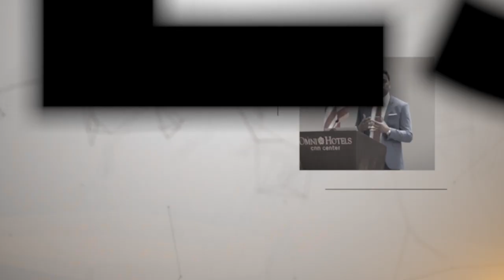Vision Beyond Sight: Doctor Turned Real Estate Mogul With Dr. Danny Bramer | LMD Ep 147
I have interviewed many physicians who earned money by working in clinics or hospitals and invested that money in real estate. I'm even one of them.

But have you ever imagined funding medical school by flipping houses and mastering the intricate art of real estate? And then returned to real estate after facing a diagnosis that felt like a life-altering sentence?

Today's guest, Dr. Danny Bramer, not only dared to dream it but lived it, becoming a true pioneer.

Dubbed "The Cashflow MD," he stands as a living testament to defying expectations by bringing a unique perspective to the world of real estate.

With a track record that boasts a pivotal role in over $170 million of real estate and business transactions, Dr. Bramer is a driving force in acquisition, operational enhancement, value addition, and strategic selling of different asset classes.

These are some of the topics we discuss during the episode:

- Strategies for creating a different future for yourself
- Why choose real estate instead of other investments?
- Which is the most profitable asset class?
- Medical skills that will help you in your business ventures
- Advice for new doctors who want to be entrepreneurs

Dr. Bramer's journey is a testament to the indomitable human spirit and the boundless potential of resilience. And this conversation will surely ignite your own aspirations and unveil the limitless possibilities that lie ahead.

“I came to realize that assets that are generally cashflow can last for generations and jobs don’t. And I was really, really hooked at that point on real estate.” - Dr. Danny Bramer

In This Episode:
00:00 Welcome back to another episode of the Limitless MD podcast
01:00 Who’s Dr. Danny Bramer?
02:06 Dr. Danny Bramer’s back story
05:26 Strategies for creating a different future for yourself
08:19 Why choose real estate instead of other investments?
11:56 Is it challenging to learn about different asset classes?
12:48 Which is the most profitable asset class?
16:27 Should you invest in car washes?
19:17 The epiphany that made Dr. Bramer focus on real estate
20:35 Medical skills that will help you in your business ventures
21:27 Biggest mistakes Dr. Bramer made in real estate
24:10 Advice for new doctors who want to be entrepreneurs
25:56 How to go from analyzing to taking action
27:35 Connect with Dr. Bramer

Resources mentioned:
- Book “Rich Dad Poor Dad: What the Rich Teach Their Kids About Money That the Poor and Middle Class Do Not!” by Robert T. Kiyosaki
- Book “Rich Dad's CASHFLOW Quadrant: Rich Dad's Guide to Financial Freedom” by Robert T. Kiyosaki
- Book “Tax-Free Wealth: How to Build Massive Wealth by Permanently Lowering Your Taxes” by Tom Wheelwright

Resources:
- Group Coaching Now Open.